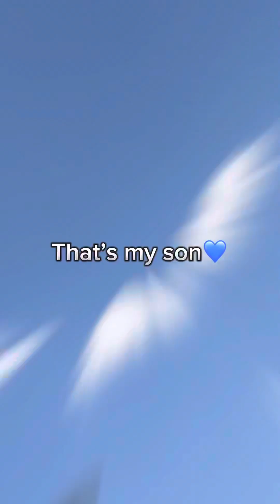Six flags vlog 💙